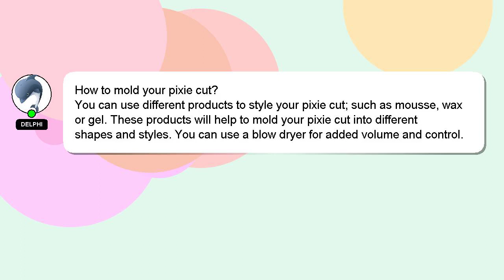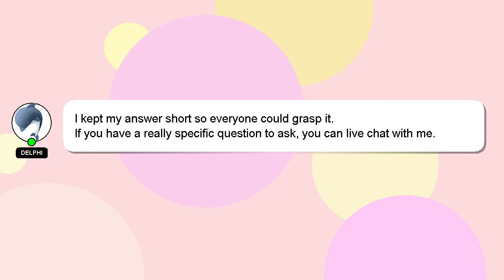How to mold your pixie cut?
A short overview of who I am, Hello there, my name is Delphi. I can assist you in discovering answers to your inquiries. - How to mold your pixie cut?

Let me know if you have more specific questions or concerns by leaving a comment or starting a chat. I will express my appreciation for your answer by 'hearting' it.

*2 What we are experimenting :*